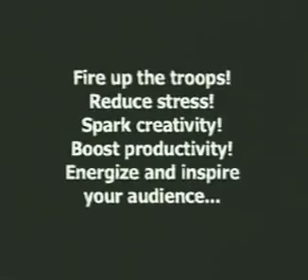Michael Kerr - Humour & Health in the Workplace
Michael Kerr is an international business speaker, humorist, trainer, author and one of North America's leading authorities on creating healthier and more productive working environments.  Michael's presentations are known for their high energy, positive ("safe") humour and practical ideas that audiences can put to work immediately. His third book, You Can't Be Serious! Putting Humour to Work, has been called "the bible of humour in the workplace."

A former communications manager, Michael has been energizing audiences since 1986.  Combining his management experience and wealth of workplace knowledge with his extensive humour expertise, Michael offers a truly unique perspective on how organizations can foster a less stressful, more innovative and truly inspiring workplace.

And as The Humor Ranger, Michael entertains and enlightens conference groups with his hilarious program based on his best-selling book, When Do You Let the Animals Out? A Field Guide to Rocky Mountain Humour.

Michael's clients have included WestJet Airlines, General Electric, Scotiabank, Imperial Oil, Compaq Computers, Telus Canada, and numerous professional associations and government departments.

Audiences frequently rate Michael's programs as having the greatest impact of any presentation at a conference. "Invaluable information," "hilarious," and "truly energizing" are comments repeatedly used by Michael's clients to describe his programs.